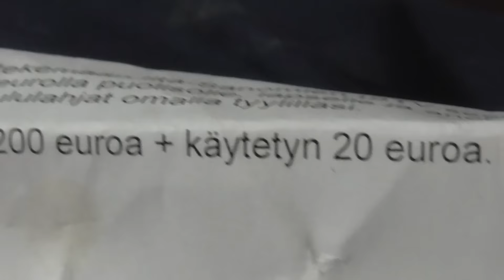SUOMESSA EI MIKÄÄN KANNATA EI NYT EIKÄ KOSKAAN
Näitähän olisi ihan kiva kyllä tehdä mutta ei verokirjalla ole järkeä.
tälläinen tämä suomi on. ihan sama.
jatketaan makailua että ruoka sulaa mahassa.